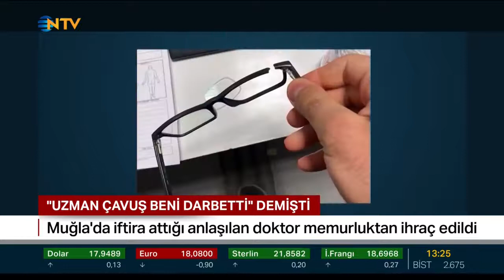Zehra Küçük İle NTV Öğlen Ana Haber Bülteni 3.08.2022